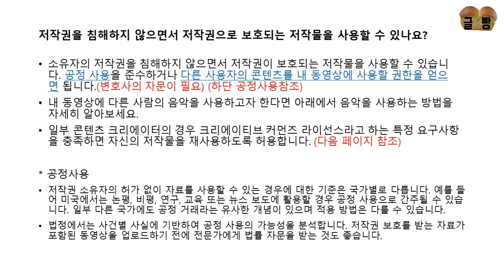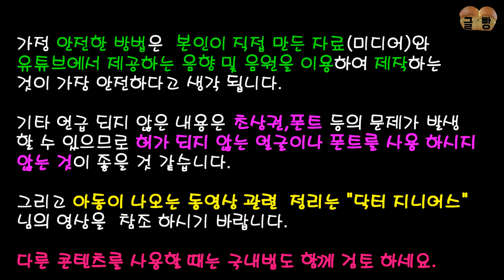100% 내가 만들 수는 없지만 100% 안전한 콘텐츠는 있습니다.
소설·시·논문·강연·연술(演述)·각본·음악·연극·무용·회화·서예·도안(圖案)·조각·공예·건축물·사진·영상(映像)·도형(圖形)·컴퓨터프로그램 등의 저작물이 있습니다.

참고로
사실 몇 년 전 유튜브의 상황이었다면, 일단 해보셔라. 사용해보시고  개선하면 된다.라고 안내드렸겠지만  최근 유튜브에서도 점점 유튜브 정책이 강화되어 가고 있고, 수익창출 승인도 쉬워지지 않고 있습니다.